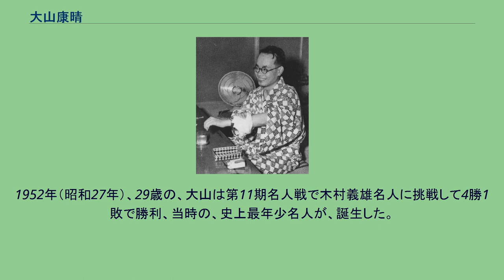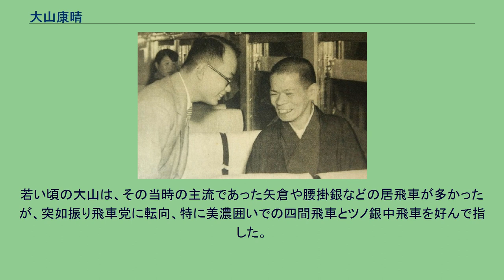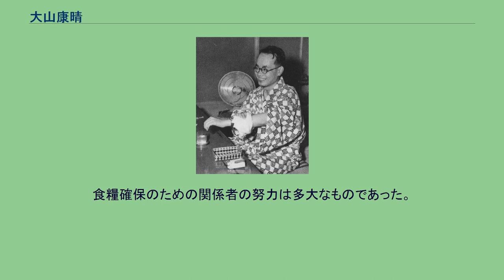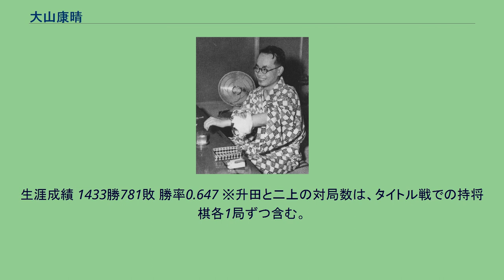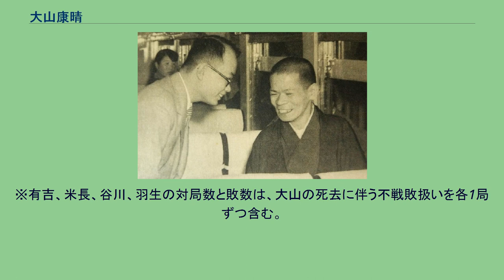大山康晴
名人_(将棋)
大山 康晴（おおやま やすはる、1923年（大正12年）3月13日 - 1992年（平成4年）7月26日）は、将棋棋士。
十五世名人。
棋士番号26。
木見金治郎九段門下。
主な記録としては、公式タイトル獲得80期（歴代2位）、一般棋戦優勝44回（歴代2位）、通算1433勝（歴代2位）等がある。
永世名人・永世十段・永世王位・永世棋聖・永世王将の5つの永世称号を保持。
順位戦A級に在籍しながら、1977年（昭和52年）から1988年（昭和63年）まで日本将棋連盟会長を務めた。
弟子には有吉道夫、中田功、行方尚史などがいる。
1990年（平成2年）には将棋界から初めて文化功労者に選ばれた。
正四位勲二等瑞宝章。
岡山県倉敷市出身で、倉敷市および青森県上北郡おいらせ町の名誉市民・名誉町民。
1923年（大正12年）3月13日、岡山県浅口郡河内町西阿知（現・倉敷市）に生まれる。
5歳頃から将棋を覚え始める。
才能を注目されて、1935年（昭和10年）に大阪に出て、同じく岡山県出身の木見金治郎八段（当時）に入門し、内弟子となる。
同1935年、創設されたばかりの関西奨励会に6級で参加。
順調に昇段し、1937年（昭和12年）には二段になった。
木見門下の兄弟子に大野源一、角田三男、そして終生のライバル升田幸三がいた。
内弟子時代、はじめは兄弟子の升田幸三が受け将棋で大山は攻め将棋だったが、二人で数多く対局するうちに、升田は攻めが強くなり、大山は受けが強くなったという。
しかし1938年（昭和13年）には、師匠の弟であり、木見家に居候していた木見栄次郎（中将棋の名手、将棋と囲碁はセミプロの腕前）と、中将棋と囲碁に明け暮れる毎日を送り、この年は二段のままであった。
一方で、この時期に中将棋を学んだことで、駒の連携を重視する、用心深く、粘りのある大山の棋風が生まれたと大山自身が述べている。
また、この時期に囲碁を本気で勉強したことは、大山が戦時中に兵役に就いた際に身を助けた（後述）。
晩年に至るまで大山は囲碁を趣味としており、1950年代には日本棋院からアマ五段の免状を受けていた。
1940年（昭和15年）に四段、1941年（昭和16年）に五段、1943年（昭和18年）に六段（前年の昭和17年に六段への昇段点を満たしたが、早すぎるとして昇段を保留された）。
1942年（昭和17年）には、大阪毎日新聞（戦後の毎日新聞大阪本社）の嘱託となり、月額100円の手当を支給されるようになった。
太平洋戦争中の1944年（昭和19年）に召集され、5月1日に、岡山市北部に兵営があった陸軍の「四十八部隊」に入営した。
大山は、4月18日に倉敷の自宅で召集令状を受け取った時点で、六段で11勝3敗の成績であり、あと4勝で七段に昇段できる状況であった。
大山は直ちに大阪に行き、入営の前に4局指させて欲しい（全て勝って七段になって入営したい）と師匠の木見に願い出た。
大山の希望は叶えられ、4月20日から23日の間に、大野源一・八段、高島一岐代六段、松浦卓造四段、星田啓三・四段（段位はいずれも当時）と4局を指したが、松浦四段に1敗を喫し、3勝1敗の成績で昇段はできなかった。
将棋大成会（日本将棋連盟の前身）は、出征すれば生還を望めない状況を鑑み、出征が決まった棋士を無条件に昇段させていた。
河口俊彦は、大山も何もしなくても七段に昇段できたはずなのに、あくまでも実力での昇段を望んだのは、真の将棋指しであった大山の人柄を表している、と評している。
同じく河口俊彦は、当時の大山に勝てる棋士は関西に存在せず（升田幸三・七段は、昭和18年11月に二度目の召集を受けて出征していた）、そもそも、死にに行く出征棋士に勝とうなどと思う棋士がいる訳もなく、大山が1敗を喫したのは不思議である。
大山は勝つのが当然と油断しており、その隙を松浦四段に突かれて負けたのだろうと推定している。
負けたとき、大山は自分が仲間に嫌われていること、勝負は油断してはならないことを身にしみて感じたであろう。
この事件が後の大山の生き方に大きな影響を与えたのは間違いない。
— 河口俊彦、 入営して二等兵（歩兵）となった大山は、厳しい初年兵訓練を1カ月受けたが、その後に縫工（ミシンを使って裁縫作業をする配置）に回された。
同僚の兵は多くが沖縄戦に投入され、生還できなかったが、大山は戦地への動員を...